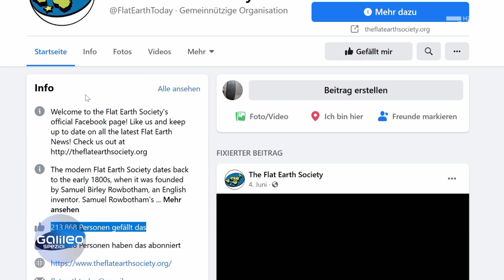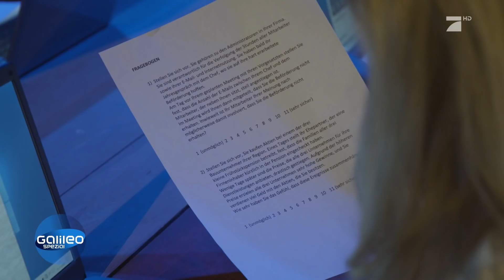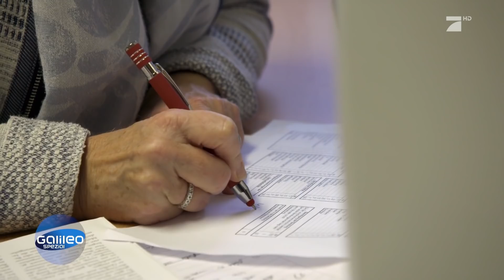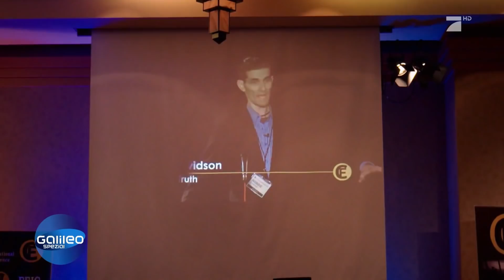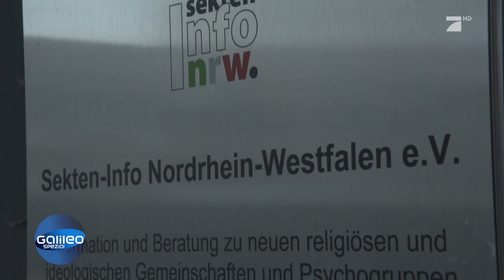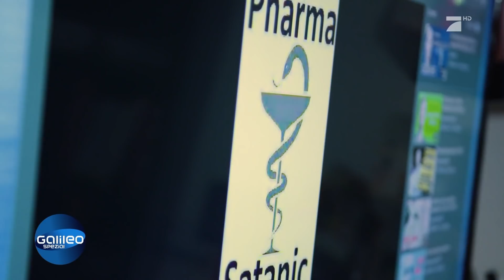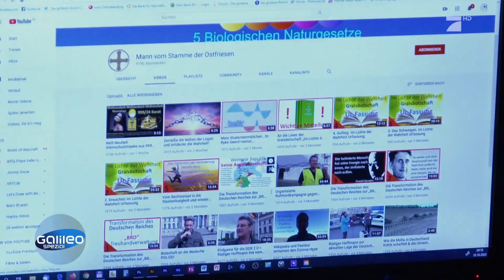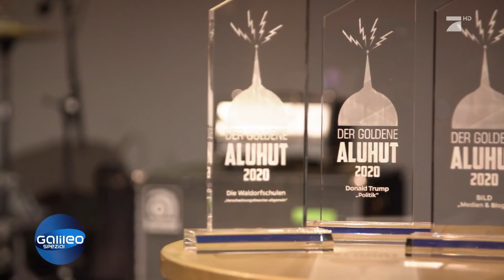Echsenmenschen, Qanon & Co. - Warum boomen Verschwörungstheorien? | Galileo Spezial | ProSieben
2020 verbreiten sich mit COVID-19 diverse Verschwörungstheorien: Corona sei eine Erfindung des Establishments, Bill Gates wolle mit einem Impfstoff die Weltherrschaft an sich reißen, 5G-Sendemasten würden Corona verbreiten. Und Anti-Corona-Demos werden zum Instrument von Rechtsradikalen. Warum ist das globale Ereignis Nährboden für Verschwörungstheorien? Wozu dienen sie und warum machen sie sich Rechtsradikale zunutze? "Galileo Spezial" begibt sich auf die Suche nach Antworten.